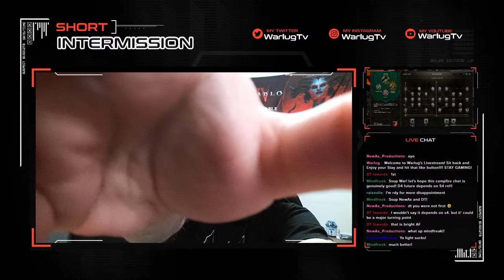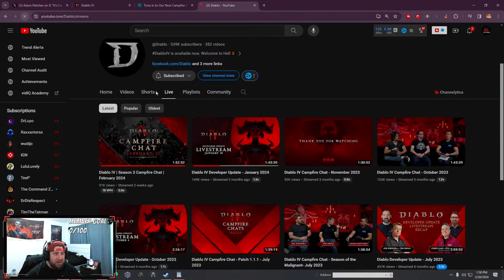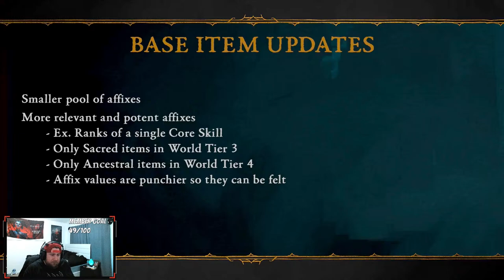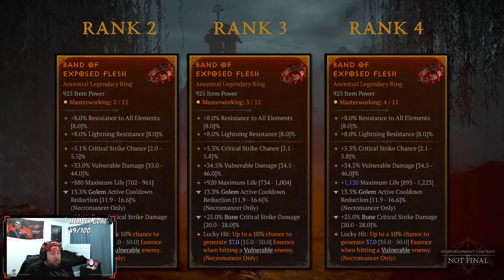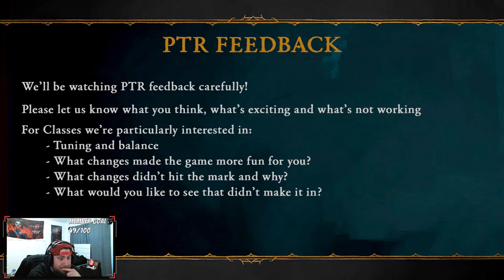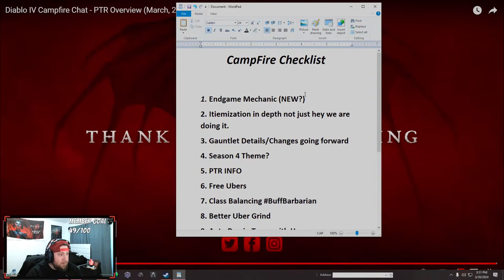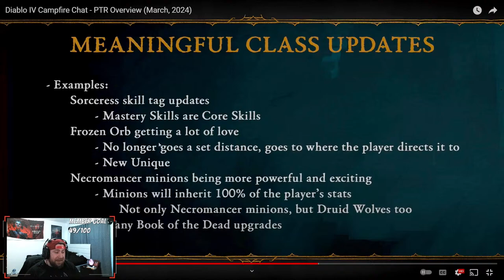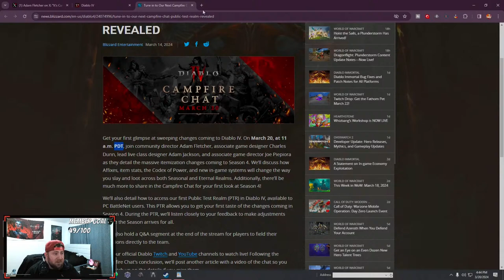🔴LIVE - CAMPFIRE WAITING ROOM ! | !d4builds !uber !blizzard !meteor !shako !smash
Welcome Warriors to my YouTube Livestream!